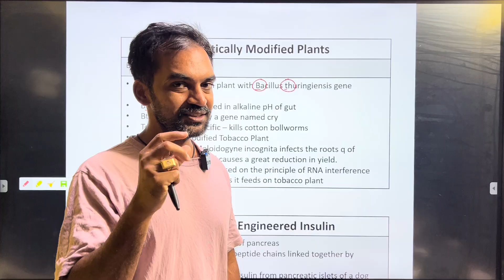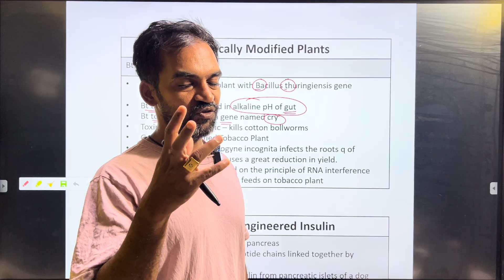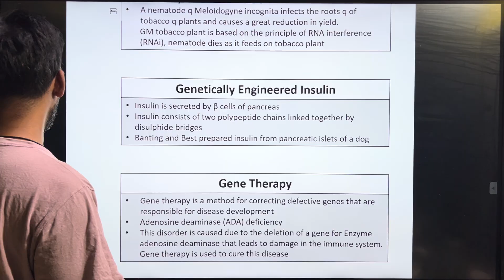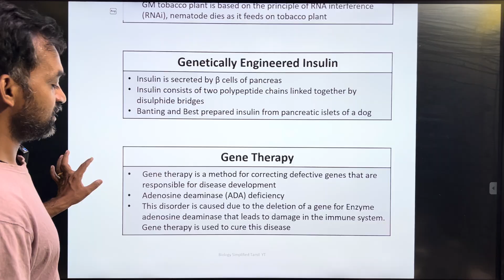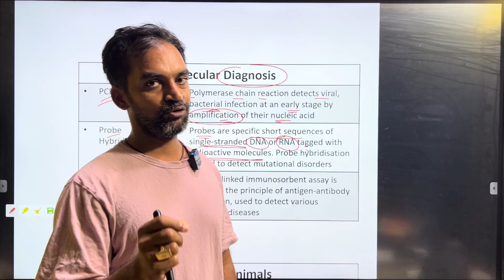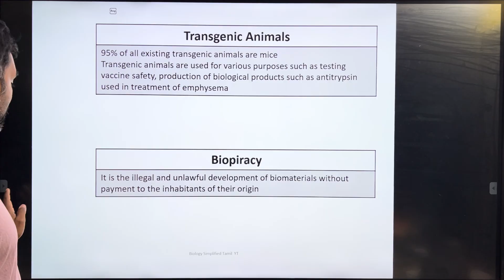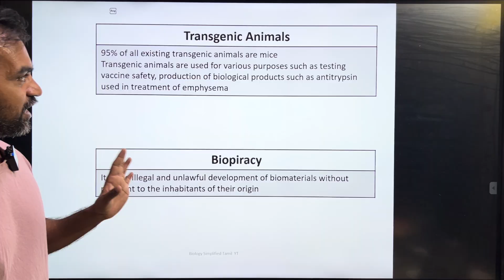Rapid Revision 10 | Biotechnology and it’s application | Thannambikkai Batch